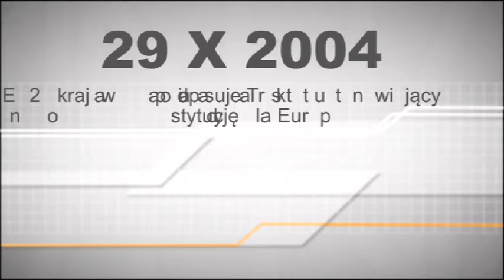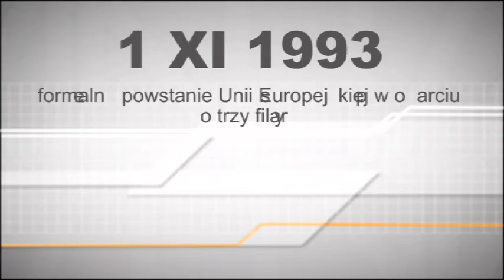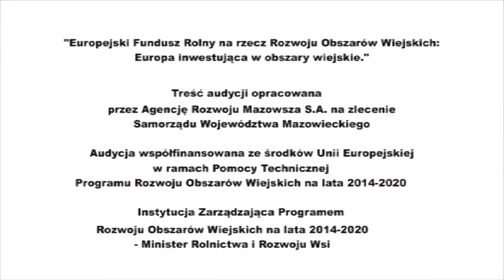WIEŚci z Mazowsza 2015 - odcinek 14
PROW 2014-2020